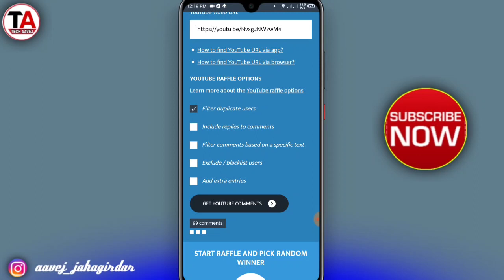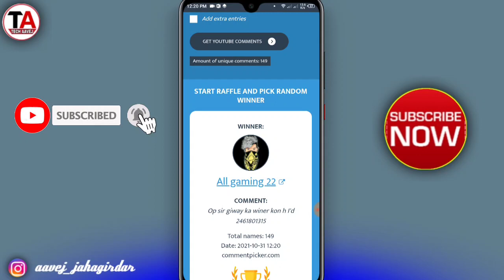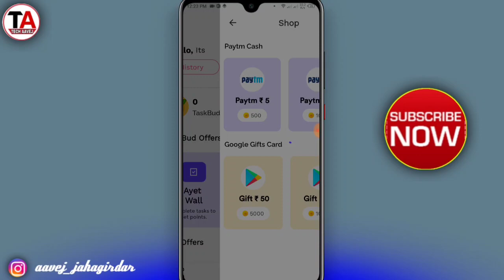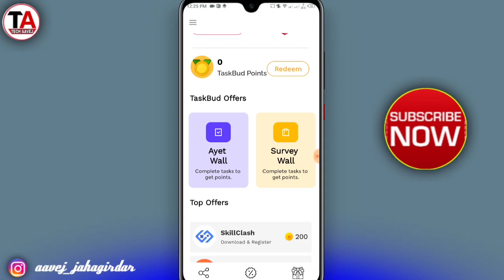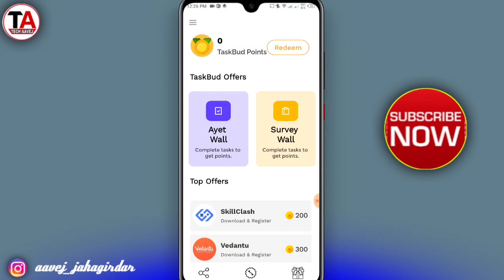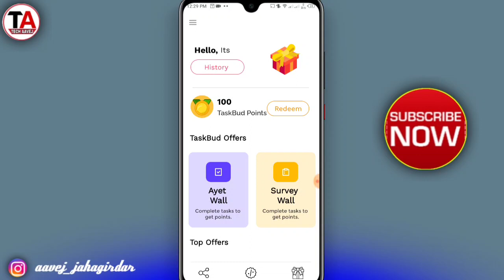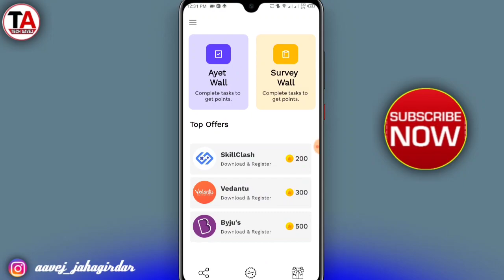( Self Earn ) Google Play Redeem Code | How to Get Google Play Redeem Code | Redeem code earning app